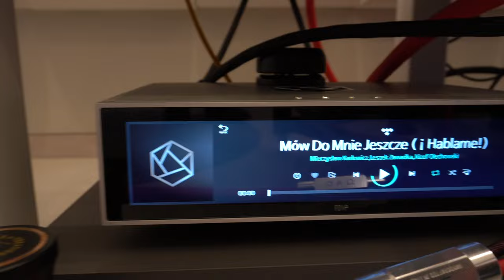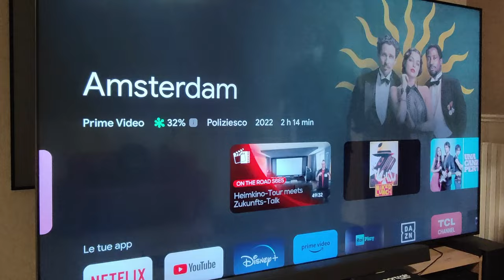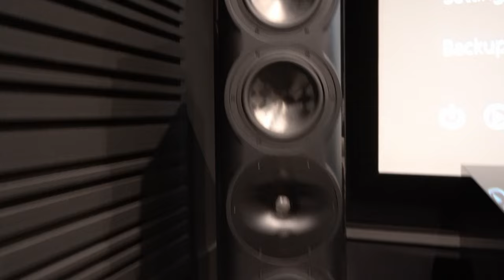Evento "Cinema e Sound": intervista a Nando Iervolino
Ferdinando Iervolino, co-ownler di Cinema e Sound, racconta l'evento che si è appena concluso e descrive i sistemi in funzione nelle tre sale che sono state allestite.